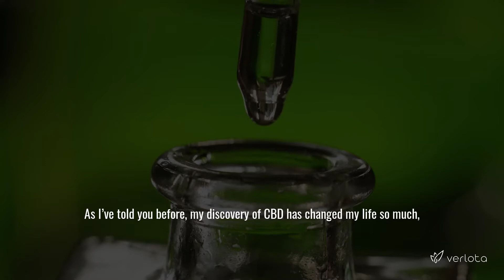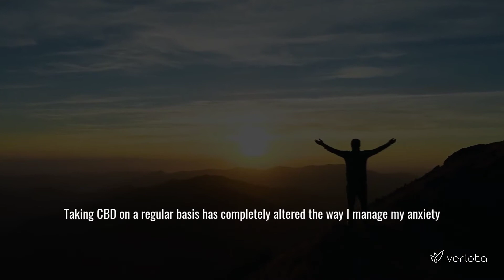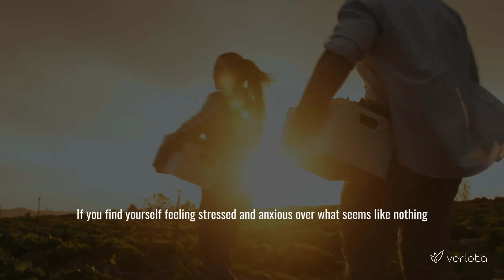Why Am I Always Stressed?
Are you a stressed-out person? Filled with anxiety?

I know I certainly was. For years, I would let the smallest things get the best of me. Whether it was fights with my wife or big presentations at work, I always struggled to manage my emotions when times got tough.

But I always assumed it was just part of life and I needed to fight through it, that’s where I was wrong. After a stressful day at work, I noticed I was having trouble breathing, felt dizzy and wanted to vomit. At first, I thought I ate something bad, but soon realized that I was having some sort of episode.

After calming down, I headed to my doctor and he told me I had a panic attack, prescribed me some anti-anxiety medication and sent me on my way.

After a week of the anti-anxiety medication, I knew I had to get off of it - the side-effects were making me groggy and I felt spaced out whenever I took them. I knew I had to try something else.